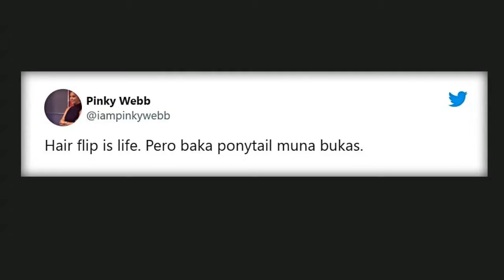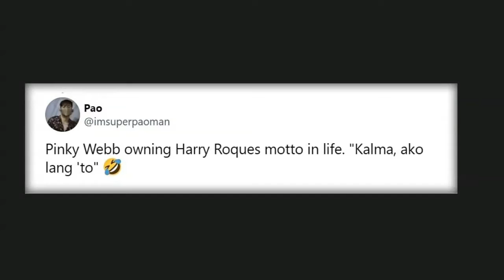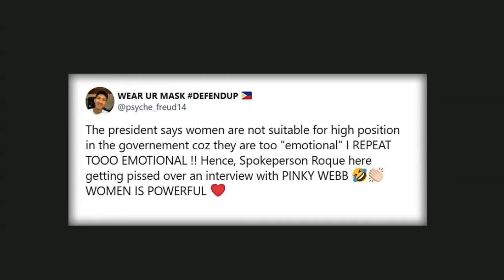‘Hair flip is life,’ Pinky Webb says after classy handling of Harry Roque meltdown in CNN interview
CNN Philippines anchor Pinky Webb is pretty cool.